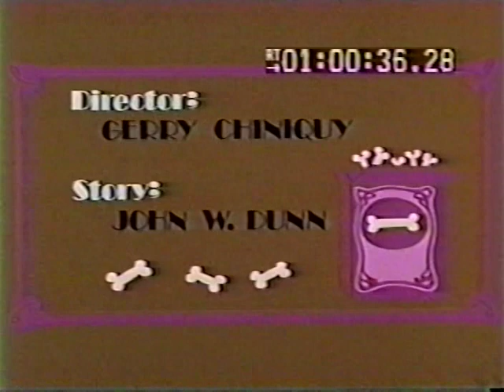Watch the Birdie (1975)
DOGFATHER_t07.mkv